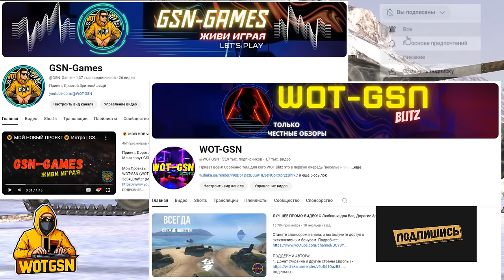💥ЛУЧШИЕ ВЕТКИ💥Какую ветку качать первой?💥Какую 10-ку?💥Советы новичкам в WoT Blitz 2024 | WOT-GSN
ПОДДЕРЖИ АВТОРА:
3. Отправить подарок (Евро сервер) в игре на Ник - "__GSN__"